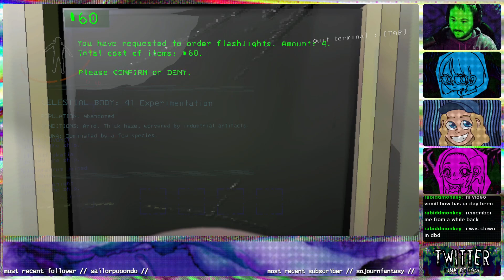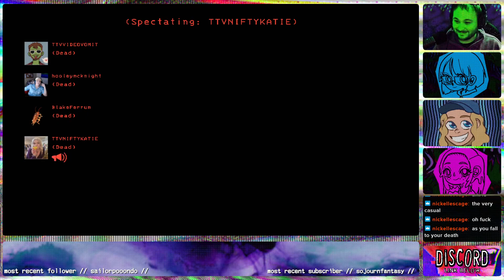LETHAL COMPANY 【ʙʟɪɴᴅ】【40】【w/ BlakeFerrum HooleyMcKnight NiftyKatie 】【1/04/24】